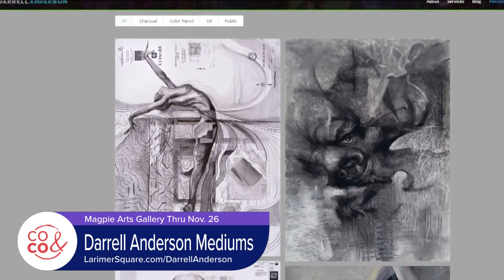Larimer Art Show - Darrell Anderson - November 7, 2022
Darrell Anderson's "Mediums" pop up art exhibition is in the Magpie Arts Gallery on Larimer Square through Nov. 26th. Learn mroe at LarimerSquare.com/DarrellAnderson